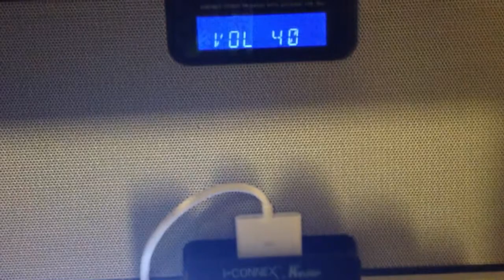Sfogo di uno che non ha un cazzo da fare!!!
State attenti agli psicopatici bipolari...